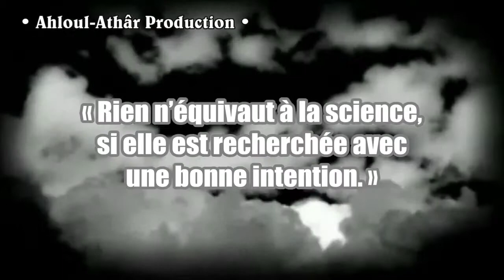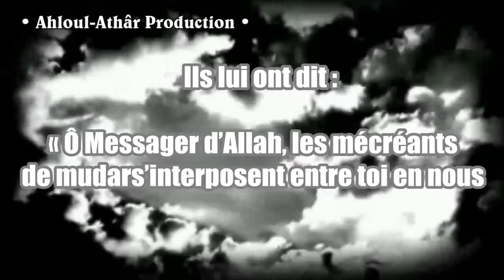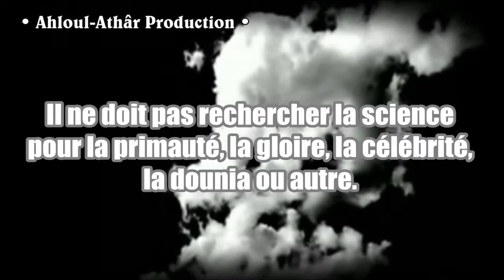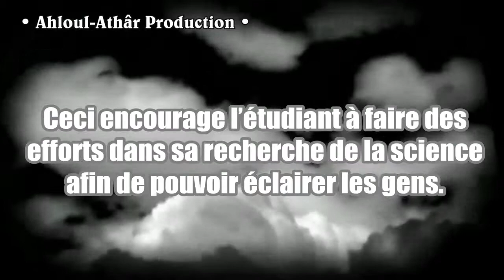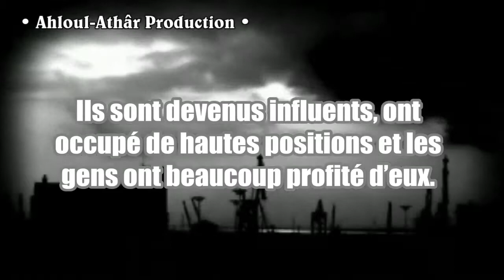Rien n’équivaut à la science, si elle est recherchée avec une bonne intention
Les actes ne valent que par leur intention ...